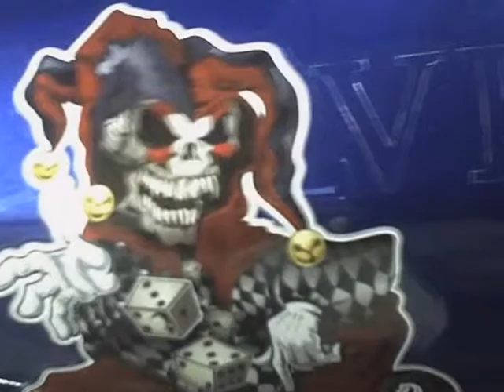lets take a dip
video  ///blazfemy inc.